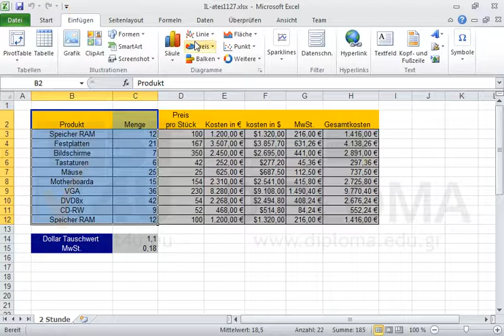Erstellen Sie ein 2D-Kreisdiagramm (kein explodiertes Kreisdiagramm) im Arbeitsblatt 2 Stunde....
Erstellen Sie ein 2D-Kreisdiagramm (kein explodiertes Kreisdiagramm) im Arbeitsblatt 2 Stunde. Übernehmen Sie die Standardeinstellungen. Die Teile des Kreises werden die Daten für Produkt und Menge darstellen. Möchten Sie mehr. Laden Sie das TEST4U demo herunter